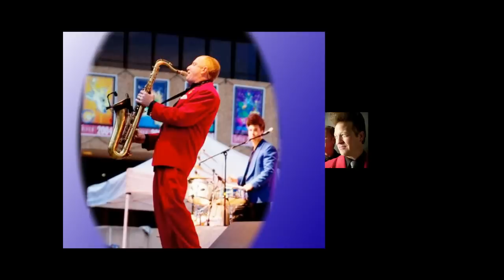2015 Inductee The Benders Wichita KS 1m20s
The Benders - Wichita, KS
The Benders first brought their very unique brand of 50's and 60's music, humor and pompadour hairstyles to Midwestern stages in 1985, and have toured constantly ever since. At one point, the board members of the Kansas Fairs and Festivals Association declared them the “Number One Fair and Festival Band” in the state, due to the band's overwhelming popularity in this market. The band continues to perform 100-plus dates a year at events and casinos all over the Midwest.